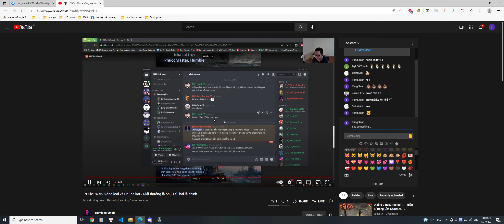[LN] Civil war - Giải ao làng. Charlie vs Delta. Game 1